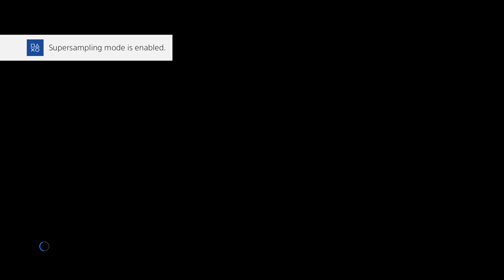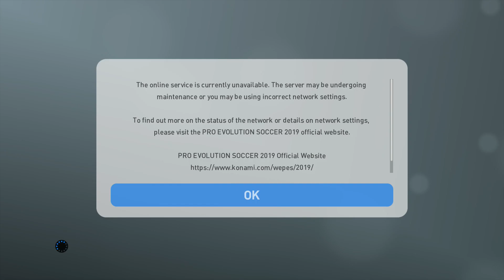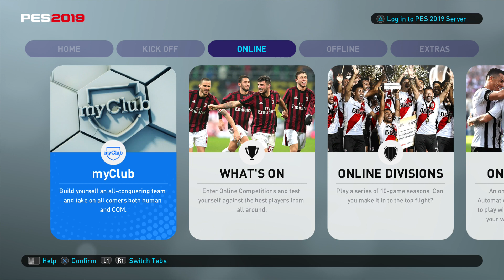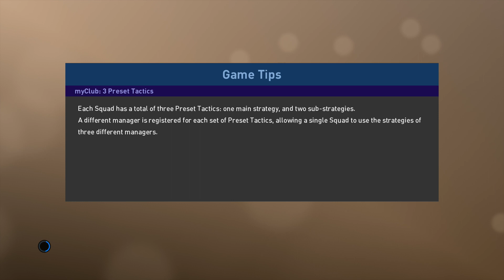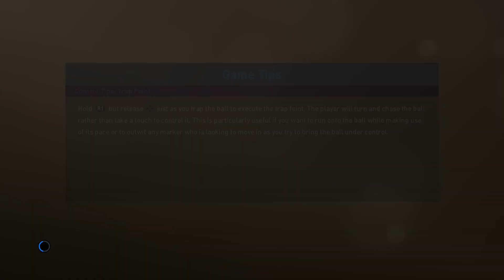PES 2019 BECOME A LEGEND CAREER Gameplay Walkthrough Part 1 – PS4 1080p Full HD - No Commentary.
Pro Evolution Soccer 2019 is football simulation video game developed by PES Productions and published by Konami for Microsoft Windows, PlayStation 4 and Xbox One. The game will be the 18th installment in the PES series and is scheduled to be released on August 28, in North America and for Japan, Europe and Australia on August 30, 2018. Barcelona winger Philippe Coutinho will appear on the front cover of the standard edition[3] while David Beckham will appear on the front cover of the special edition. As well as this, Scottish clubs Celtic and Rangers have been brought to the game along with their stadiums, bringing the world famous Old Firm rivalry to the gaming world in detail.